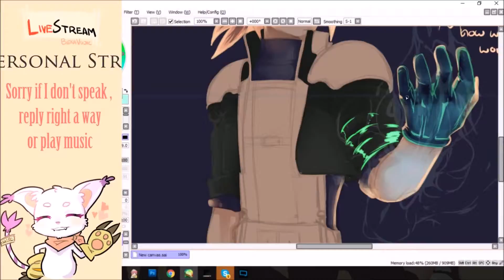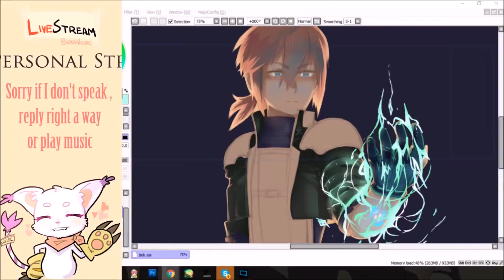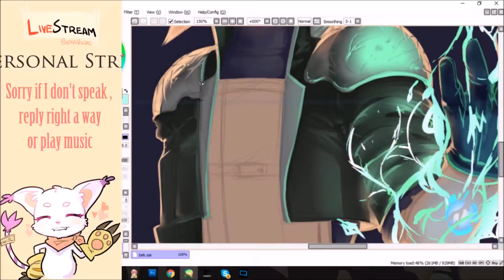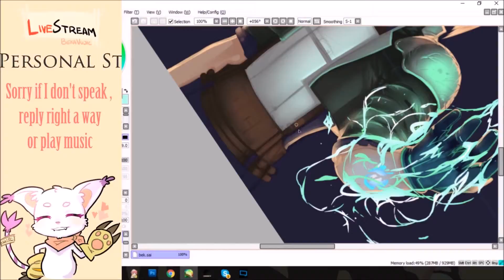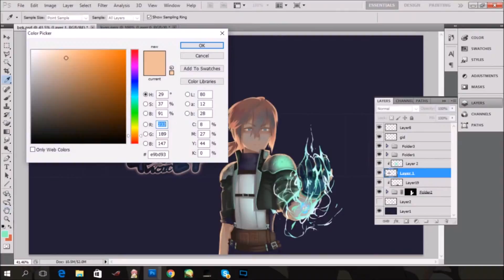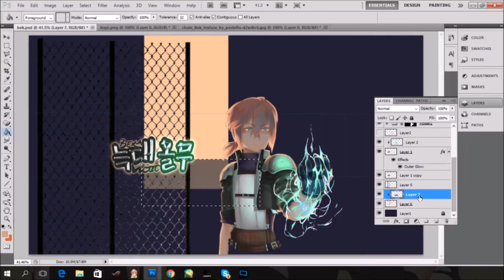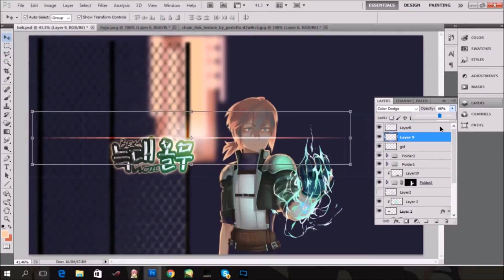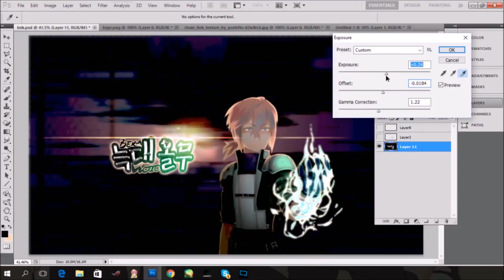Channel Banner [part 02] x4 speedpaint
Hey~ I'm new to this youtube thing, and I was doing a Livestream of my channel art so I recorded too~ Hope you like~ I'm not sure what to really write here.